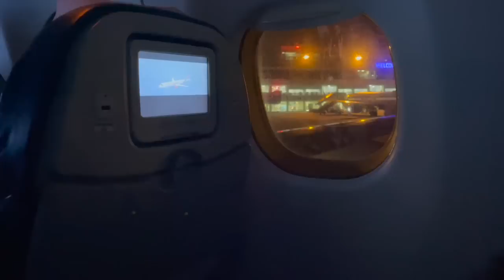A VERY EMOTIONAL GOODBYE | Long Distance Relationship 💔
It might only be 'see you later', but Emilie and Adam leaving Uganda was not easy. We just hope it won't be as long this time until we all see one another again.

Get exclusive updates AND help us get our family back together PERMANENTLY